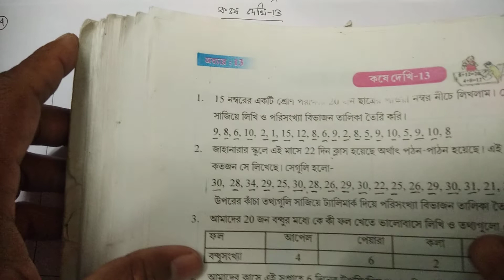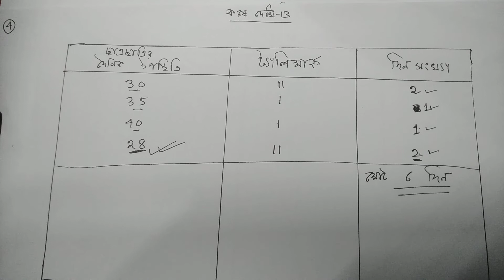WBBSE,CLASS VI ,MATHEMATICS,KOSE DEKHI-13